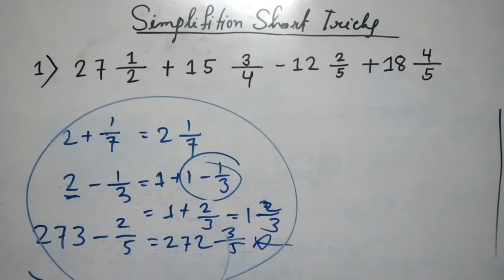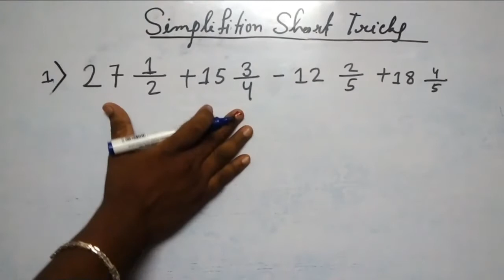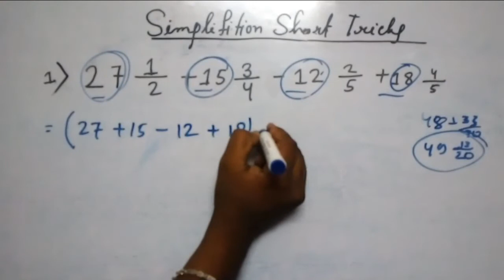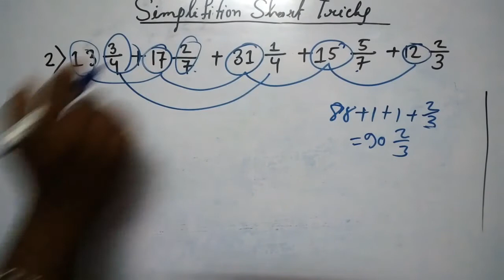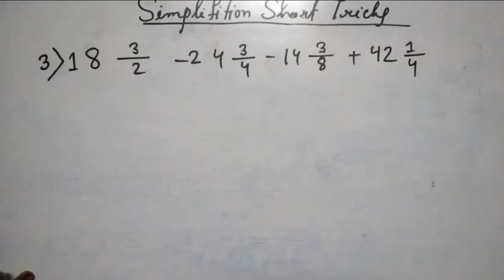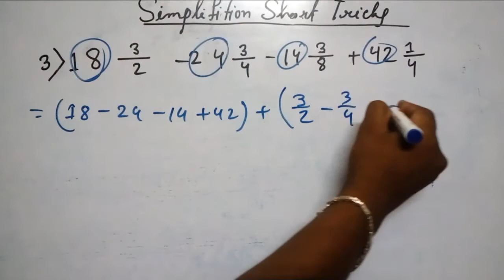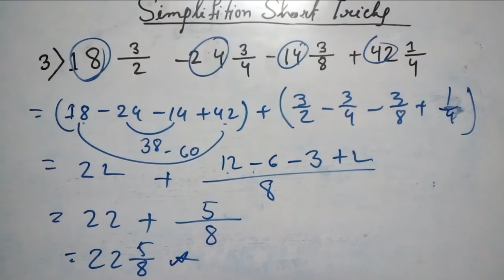SIMPLIFICATION Short TRICK for RRB PO/CLERK, IBPS PO/CLERK I Solve in Mind | Bangla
SIMPLIFICATION TRICK for RRB PO/CLERK, IBPS PO/CLERK I Solve in Mind

Education bangla channel - Life Guru : Math Short Tricks